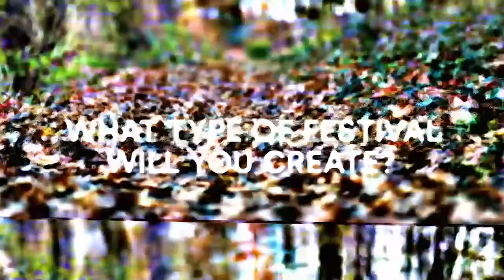FutureGoals x Spotlight - The Festival Creative Industry Teaching Resourse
Students will work in small teams to complete a wide range of tasks in order to stage the biggest and best festival ever! Working alongside leading practitioners, a series of free resources, lesson plans, films and activities have been created to bust the myths surrounding careers in the creative sector and provide a wider understanding of the less traditional, yet in-demand, roles.

Resources and activities focus on Key Stage 3 and 4 national curriculum content in three core subjects; Maths, English and Science. The programme helps schools to meet Gatsby benchmarks 2, 4 and 5. Delivered as either tutor time activities, across a drop down day or in individual subject time, each activity will take 20 – 30 minutes to complete and can be carried out in any order.